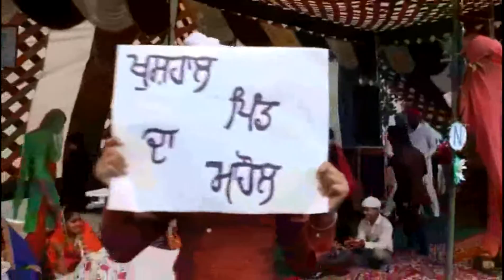Role Play // Drama//Nukkad Natak on Farmer Suicides -Republic Day-Sultan Pur Lodhi